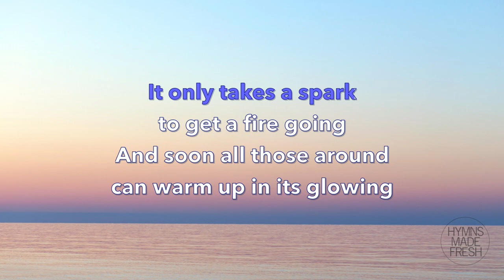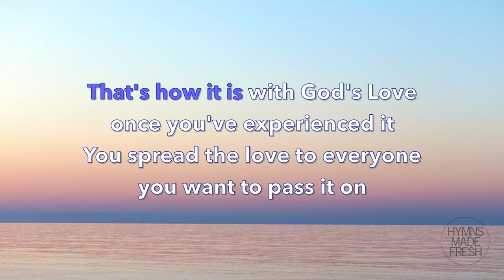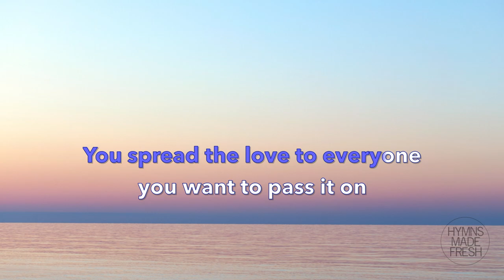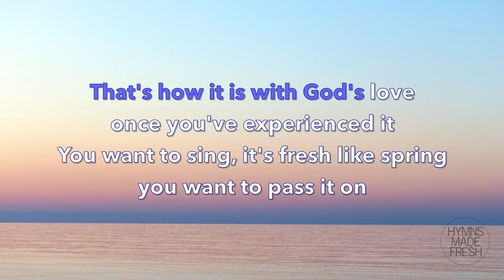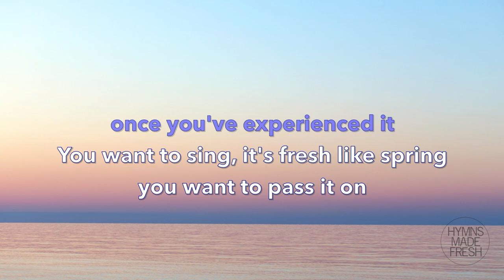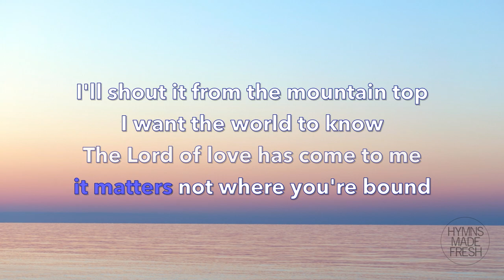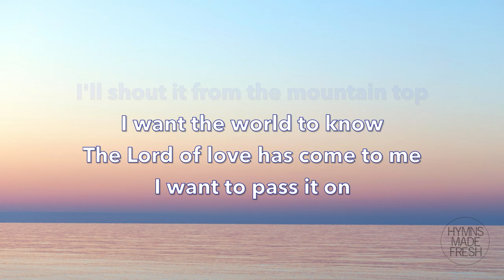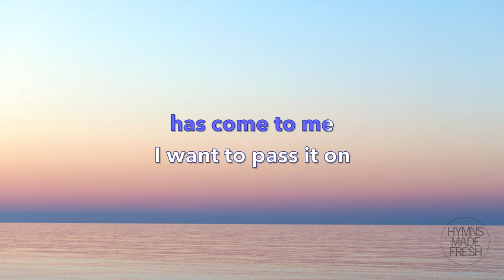Pass It On - PIANO Instrumental KARAOKE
Written by Kurt Kaiser (1969)
Key: Medium (B flat major), lower than the original
Instrument: Electric piano
Theme: Hymn for Spring time

Song/hymn title: Pass It On

Lyrics:

It only takes a spark to get a fire going
And soon all those around can warm up in its glowing
That's how it is with God's Love
once you've experienced it
You spread the love to everyone
you want to pass it on

What a wondrous time is spring
when all the tress are budding
The birds begin to sing, the flowers start their blooming
You want to sing, it's fresh like spring

I wish for you my friend
this happiness that I've found
You can depend on God
it matters not where you're bound
I'll shout it from the mountain top
I want the world to know
The Lord of love has come to me
I want to pass it on